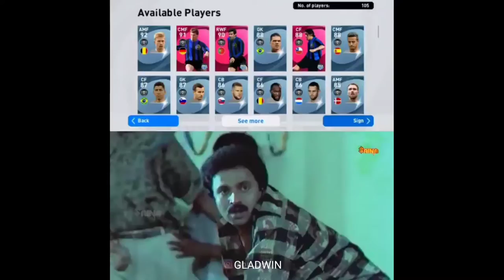The Moment When You Got An Iconic After Spending 1500 coins